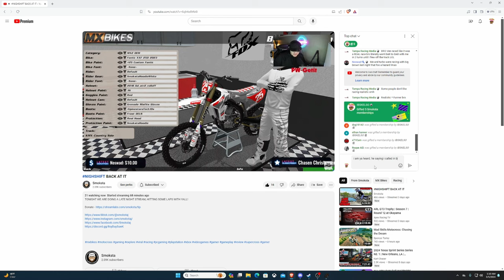INSANE NIGHTSHIFT RIDING WITH MY NEW 4090 & I9 GRAPHICS in MX BIKES!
MX BIKES LOOKS COMPLETELY DIFFERENT WITH A 4090!